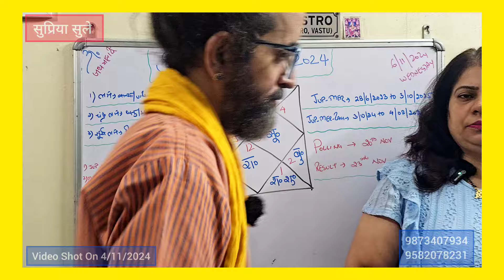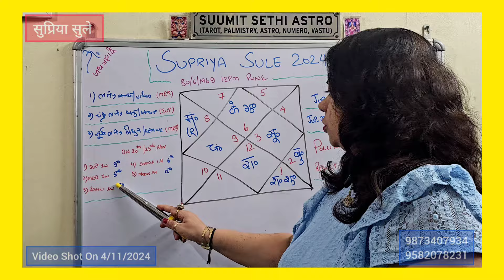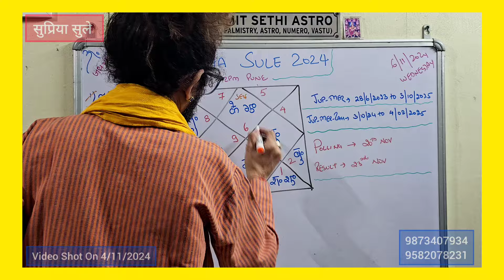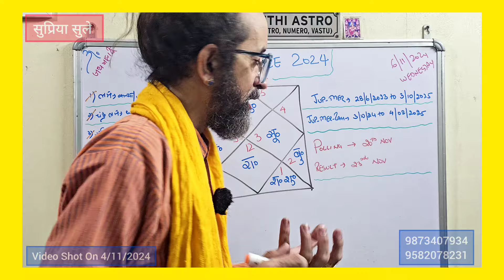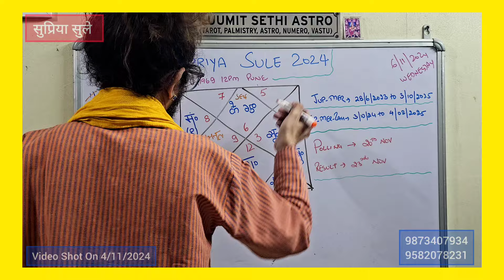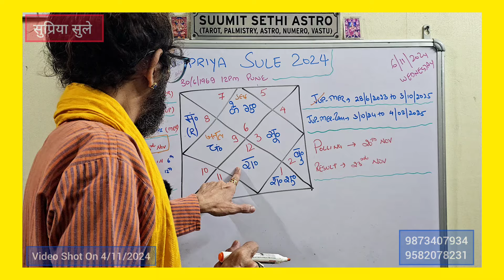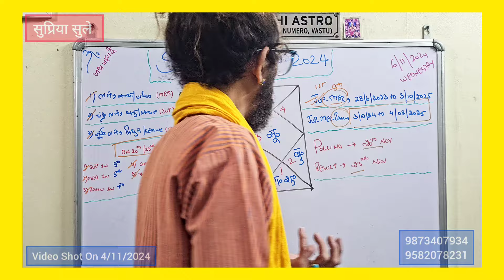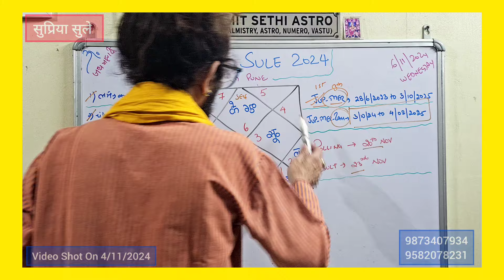Supriya Sule Horoscope | Maharashtra Assembly Polls | Mahayuti vs MVA | Sharad Pawar vs Ajit Pawar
Supriya Sule

Supriya Sule Horoscope

Supriya Sule vs Ajit Pawar

Sharad Pawar

sharad pawar horoscope

Sharad Pawar vs Ajit Pawar

Ajit Pawar vs Sharad Pawar

Maharashtra Assembly Polls 2024

Mahayuti vs MVA

MVA vs Mahayuti

nda vs mva

Sharad Pawar ki kundli

Sharad Pawar astrology predictions

mva

maha vikas aghadi

uddhav thackarey

uddhav thackarey horoscope

uddhav

ubt

uddhav thackarey vs Devendra Fadnavis

Devendra fadnavis vs uddhav thackarey

Devendra Fadnavis

Devendra

Devendra Fadnavis Horoscope

Sharad pawar

uddhav thackarey

Ajit pawar

Supriya sule

eknath shinde

Swati Maliwal

kejriwal vs Swati Maliwal

Amit Shah

Amit Shah horoscope

Amit Shah ki kundali

अमित शाह की कुंडली

Amit Shah Astrology

Amit Bhai Shah

home minister Amit shah

Narendra Modi

india alliance vs Narendra Modi

india alliance vs Amit Shah

caa

Sandeshkhali

Shahjahan Sheikh

India alliance

indi alliance

India Gathbandhan

nda vs India alliance

India alliance vs nda

West Bengal politics

West Bengal LS 2024 Elections

BJP vs TMC

Abhishek Banerjee

Abhishek Banerjee Horoscope

अभिषेक बनर्जी

अभिषेक बनर्जी की कुंडली

West Bengal Politics

Mamata Banerjee

Mamata Banerjee Horoscope

TMC

TMC Bengal

TMC Official

TMC CM

TMC Politics

Narendra Modi

BJP

Bhartiya Janata Party

INDIA Alliance

INDI Alliance

I.N.D.I.A alliance

TMC Scam

Power of Rajyoga

Mahua Moitra

Rahu Shani dasha

mamata Banerjee Horoscope 2024

mamata Banerjee Horoscope analysis

mamata Banerjee astrology predictions

mamata didi horoscope

ममता बनर्जी की कुंडली

astro point

rahu Shani dasha

राहु शनि दशा

Those with similar Rajyogas in their respective horoscopes, can plan their life accordingly. If dasha too supports, should think Big. Very Big.